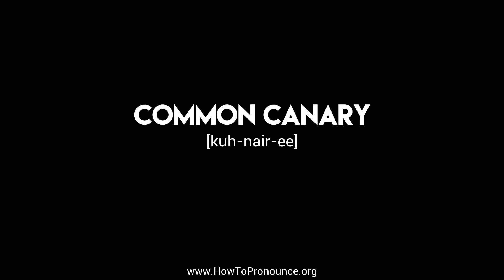How to Pronounce "common canary"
Learn the proper pronunciation of "common canary"